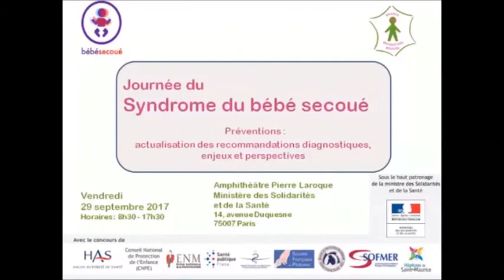22 - Table ronde : Comment améliorer ? (M. Créoff)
Table ronde : Comment améliorer ?
- M. Créoff. Comité Nationale de Protection de l’Enfance

Journée "Syndrome du bébé secoué, prévention : Enjeux et perspectives"